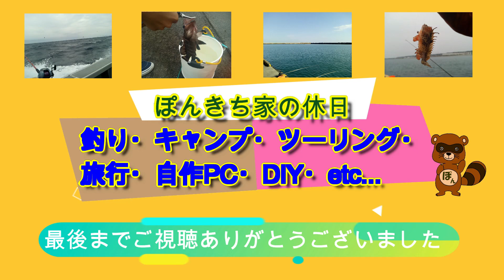大漁！浜名湖のキス釣り～入食いでした(^O^)～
今回の動画は、2021年11月に浜名湖でキス釣りをした時の様子です。
貸船屋さんで、小舟を借りてキス釣りをしました。

釣果は・・・キスが入食いで大漁でした(^O^)

朝からお昼ごろまで、浜名湖のボート釣りを楽しんで、
五味八珍でお昼を食べて帰宅しました。

夕飯は、釣りたてのキスの天ぷらを頂きました。
キス天は、とても美味しかったです。

今までで一番たくさんキスを釣った日でした(^^)v

編集ソフト：フィモーラⅩ